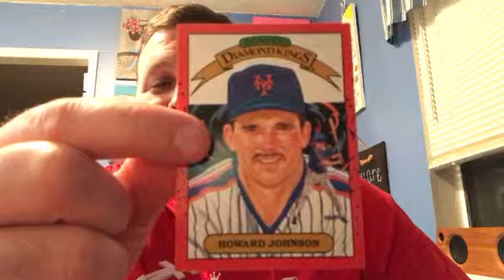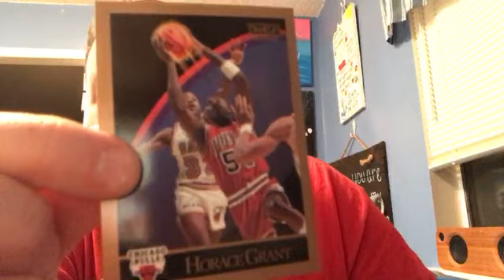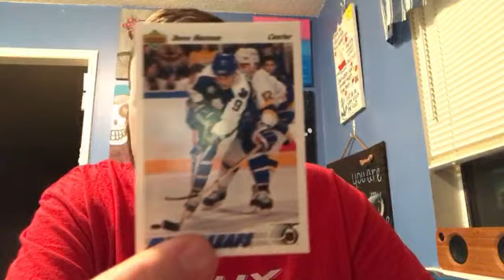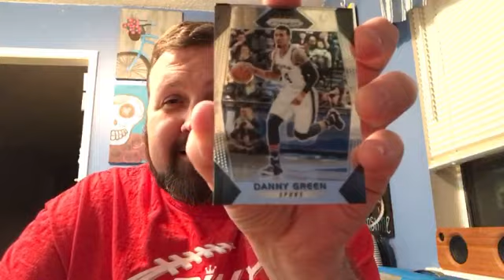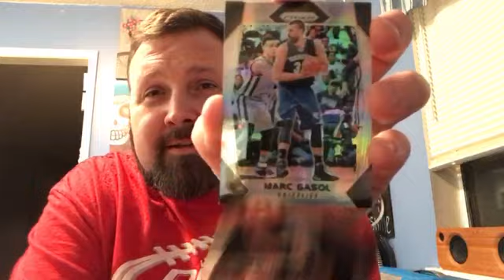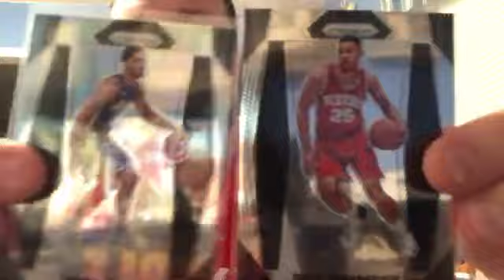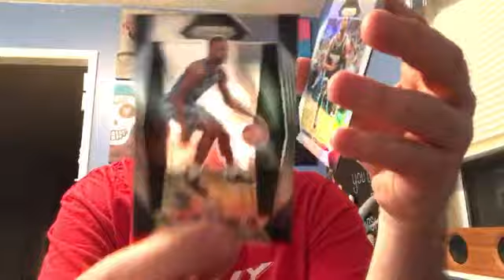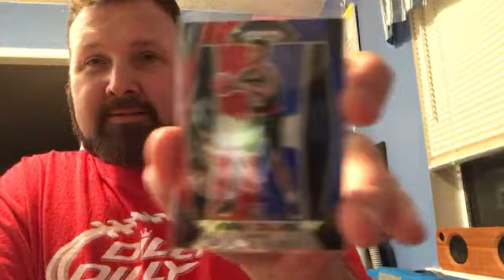Prizm Basketball and Cheap Wax